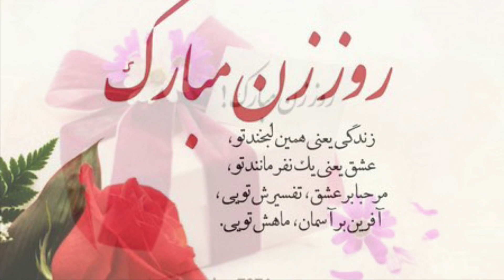HAPPY WOMEN’S DAY روز زن مبارک 🌹❤️